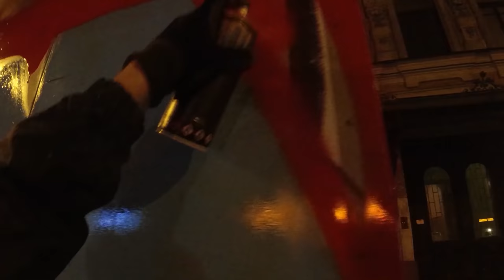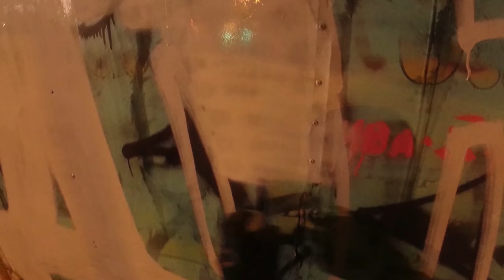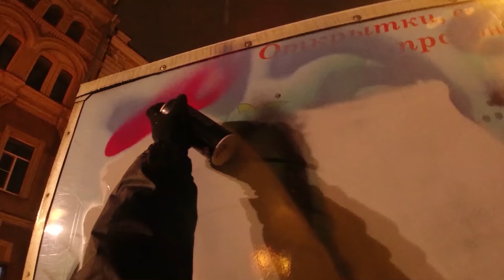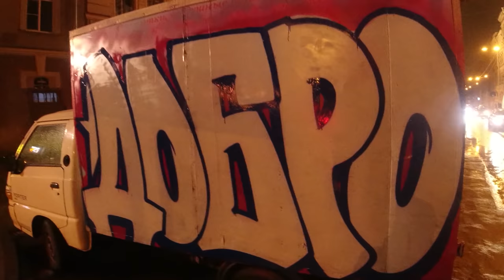van graffiti bombing with BURSONE